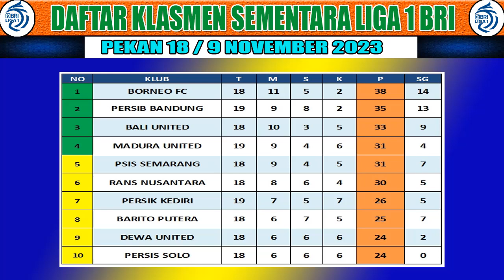🔴 Hasil Liga 1 Bri Pekan Hari Ini & Jadwal Liga 1 Hari Ini I Klasmen Liga 1 Terbaru